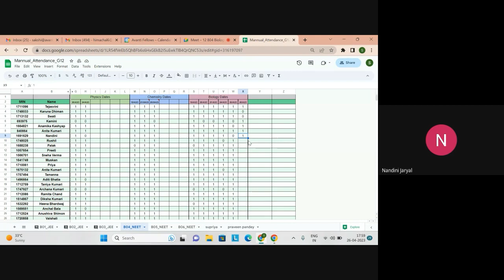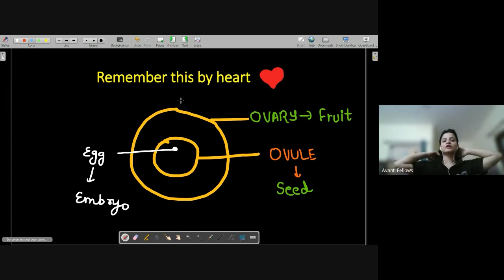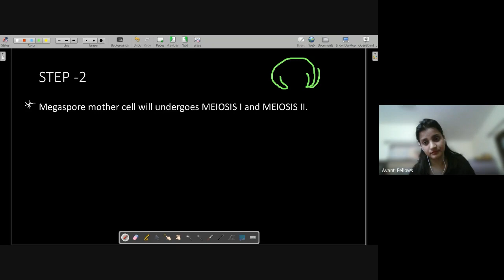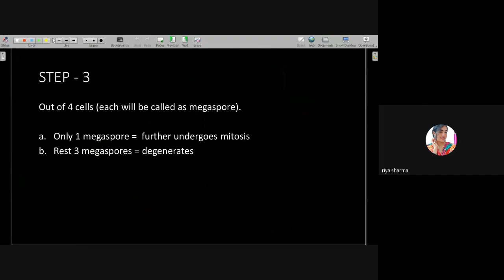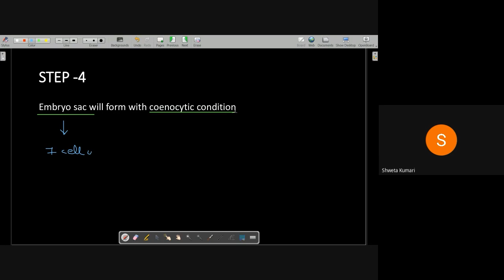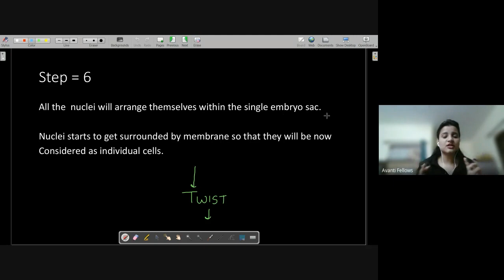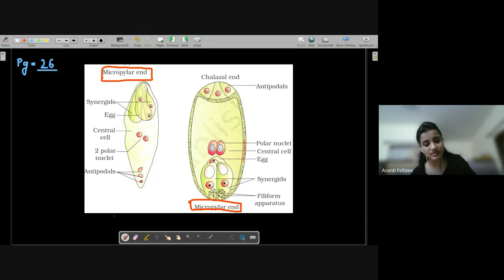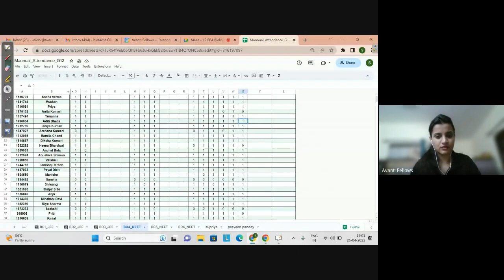Sexual Reproduction in Flowering Plants - Megasprorogensis | 12th NEET Biology | 26th April 2023